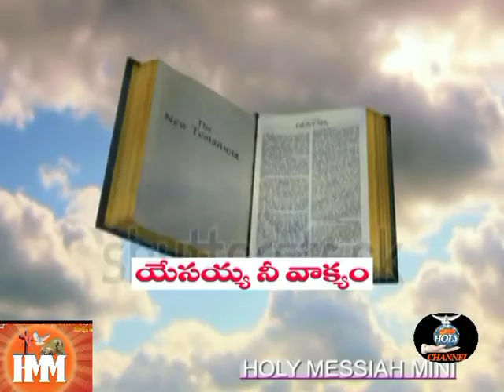hmmholychannel ఎంతో మధురం....entho maduram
ఎంతో మధురం ఎంతెంతో మధురం యేసయ్యా నీ వాక్యం
జుంటెతేనెకంటె మధురం మధురం
కన్నతల్లిపాల కంటె శ్రేష్టం శ్రేష్టం                 //ఎంతో మధురం //
సుత్తెవంటిది నీ వాక్యం బండనైన బద్దలు చేయును
అద్దం వంటిది నీ వాక్యం నా ముఖమును చూపించును
దీపం వంటిది నీ వాక్యం త్రోవలో నన్ను నడుపును      //ఎంతో మధురం //
ఖడ్గం వంటిది నీ వాక్యం దేనినైన ఖండించును
విత్తు వంటిది నీ వాక్యం ఎక్కడైన ఫలియించును
వెలుగు వంటిది నీ వాక్యం చీకటిని దూరపరచును           //ఎంతో మధురం //
lyrics,tuning,singing & editing
            Pastor B.J .Ratnam ,holymessiah ministries,
             adbhuthanilayam ,chaithanyam puram thirupathi,